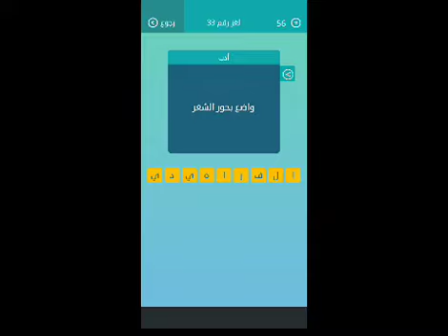واضع بحور الشعر كلمات متقاطعة